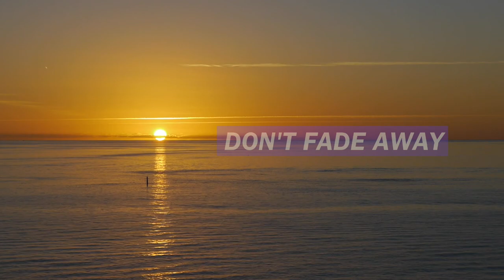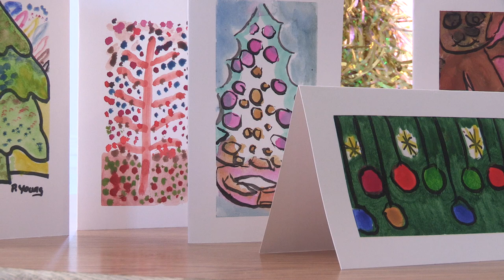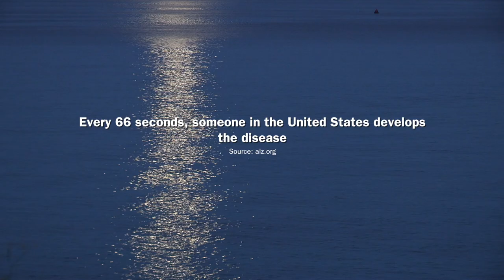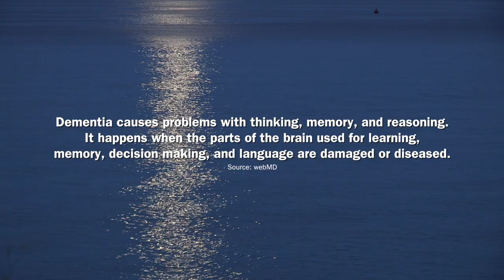Action on Alzheimer’s & Dementia (AAD) Bermuda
AAD was established as Charity 929 in 2012 to give much-needed support to people living with dementia in Bermuda, along with their families and caregivers. Along with practical resources and emotional support, AAD provides financial assistance for medications and equipment to those in need, along with free home assessments and occupational therapy. AAD also organises weekly activities for those with dementia through a partnership with WindReach Recreational Village, Warwick, and Peace Lutheran Church, Paget—including art, music, laughter therapy, bocce ball and animal interaction. Advocacy and education are also part of AAD’s mission. We work to coach medical professionals, caregivers, nursing homes and other health services in Bermuda about the best care and treatment practices for people with dementia.